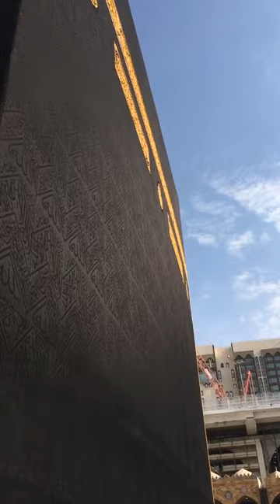Amazing Makkah Asr Adhan 2020